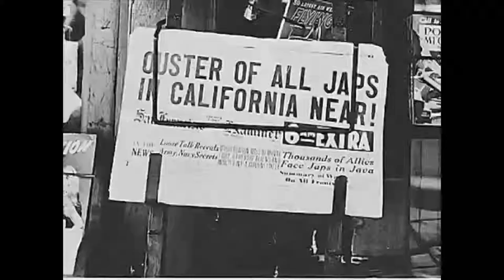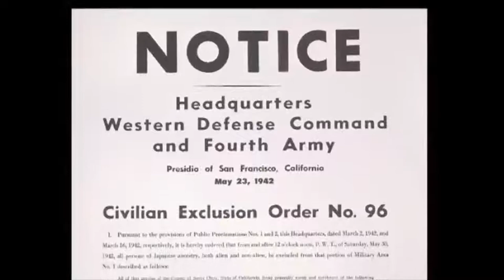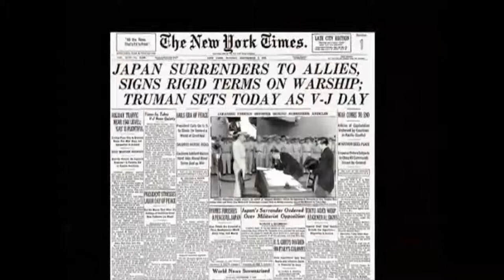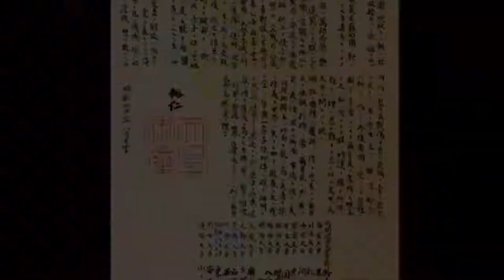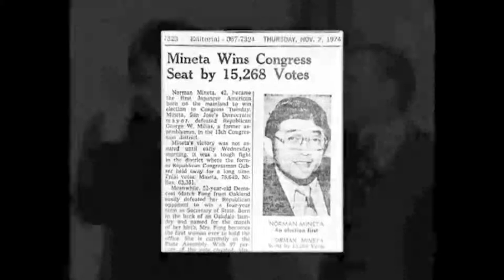"Norman Y. Mineta: A Boy from San Jose" Part I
The Asian Pacific American Institute for Congressional Studies (APAICS)
presents:

"Norman Y. Mineta: A Boy from San Jose"

A video biography made possible by the generosity of E. Samantha Cheng and Charles G. Crawford.